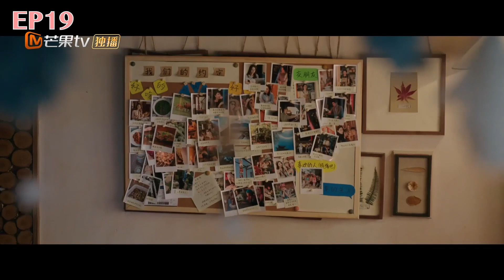搶先看: 23-24集預告·紅豆即將離開，阿遙要變鰥夫了？阿遙再次闢謠卻無人相信｜劉亦菲 李現｜去有風的地方 Meet Yourself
►剧集信息：
导演: 丁梓光
编剧: 水阡墨 / 王雄成
主演: 刘亦菲 / 李现 / 胡冰卿 / 牛骏峰 / 吴彦姝 / 董晴 / 范帅琦 / 马梦唯 / 赵子琪 / 马伯全 / 杨昆 / 崔奕 / 傅迦 / 张磊 / 郝文婷 / 赵培琳 / 李伟龙 / 涂松岩 / 郝平 / 龚蓓苾 / 姚安娜 / 史彭元 / 刘美含 / 焦刚 / 赵婧祎 / 徐子力 / 陈笑含 / 彭必瑶 / 王天宇 / 程媛媛 / 程子昕
类型: 剧情
制片国家/地区: 中国大陆
语言: 汉语普通话
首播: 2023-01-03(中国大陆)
集数: 40
IMDb: tt21233692

►剧情简介：
      许红豆因为闺蜜去世，生活和工作陷入低谷，她独自前往大理云苗村的“有风小院”休息调整。在那里，她认识了辞去高薪工作回乡创业的当地人谢之遥，还有一群从大城市过去的同龄人。在日常相处中，谢之遥感受到了许红豆的善良和认真，便邀请许红豆用她多年的酒店从业经验，帮助当地提升员工服务意识，为发展云苗村的文化旅游事业助力。同时，许红豆也被谢之遥想要建设家乡，让乡亲们可以壮有所用老有所依的理想打动，两人互生情愫，最终走到了一起。在大理，许红豆和小院里的其他人被当地村民的勤劳与韧性和他们苦辣酸甜的人生感动了，她们重新审视过往，互相帮助、互相启示，在有风的地方整理好心情，获得力量重新出发。